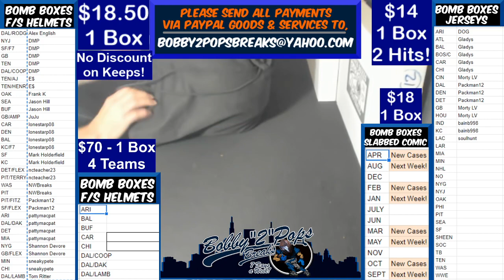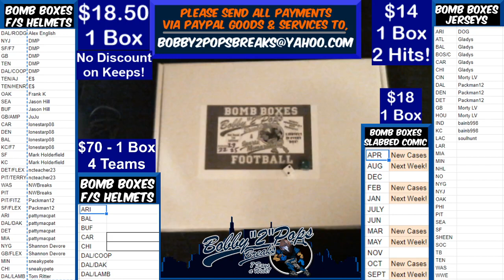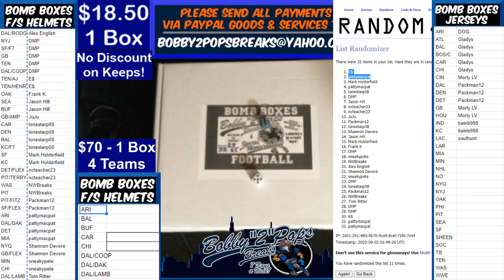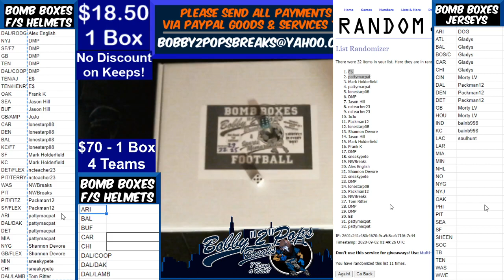9 1 20 Bomb Boxes FS Football Helmets 1 Box Break T Hill Hydro F7